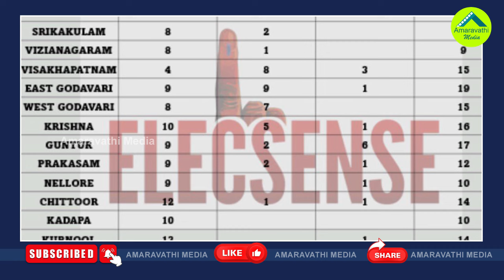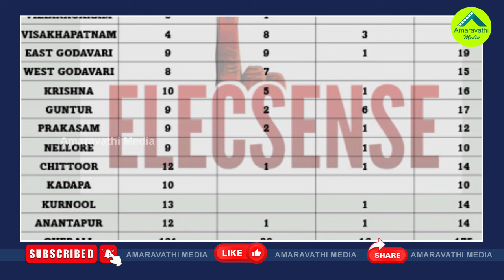ఏపీలో మళ్ళీ జగన్ దే అధికారం..ఎలెక్‌సెన్స్ సంచలన సర్వే| Elecsense Survey..CM Jagan Will Retain Power